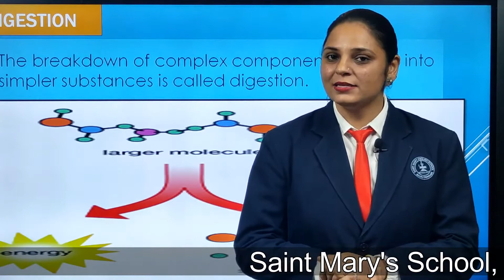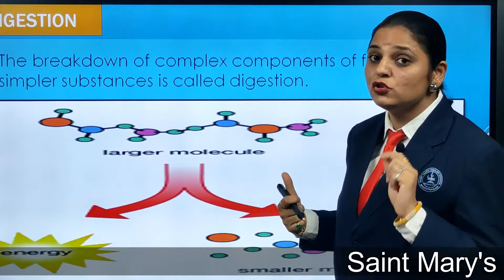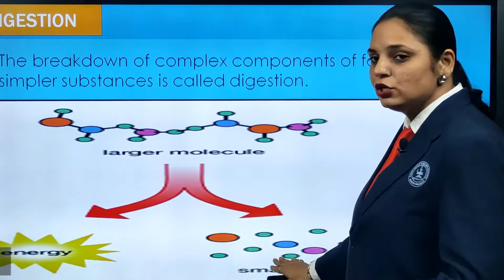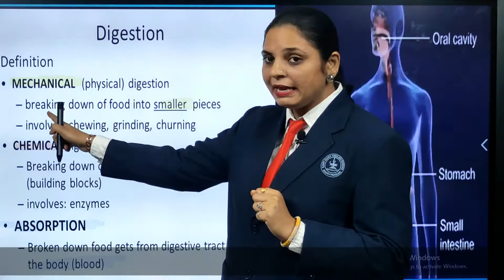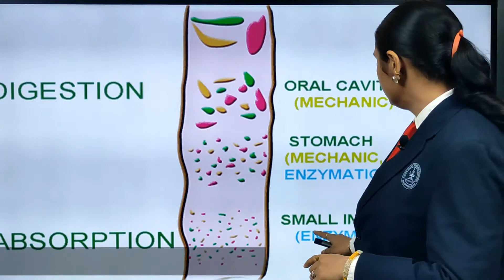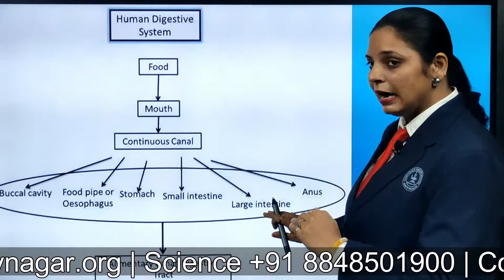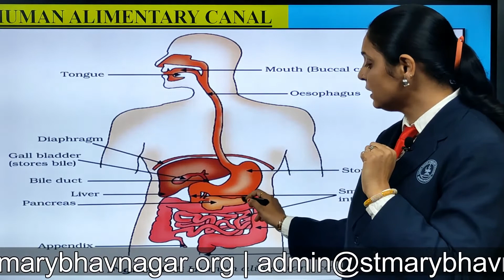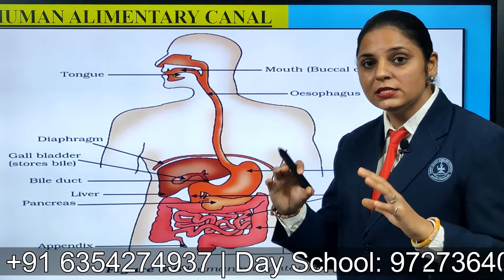Nutrition in Animals | Ch 2 P2 | Science | Std 7 | Mrs. Kavita Jangra